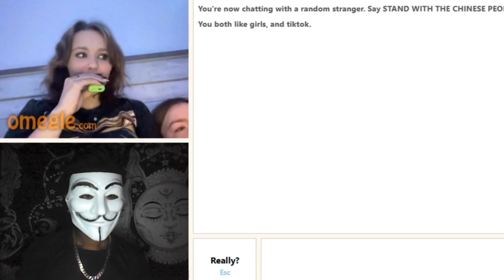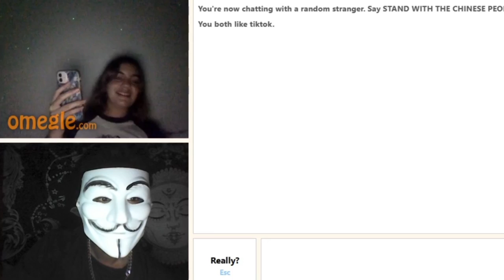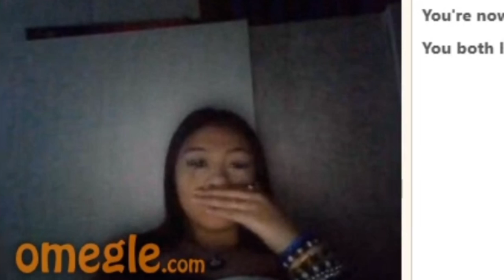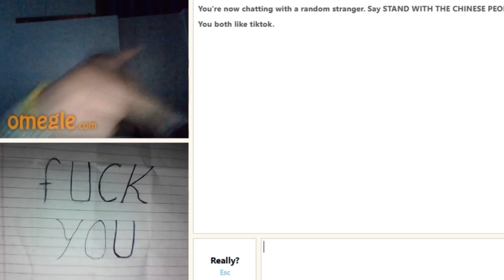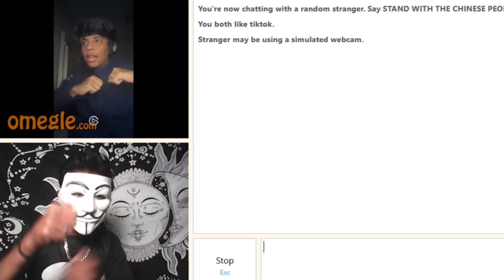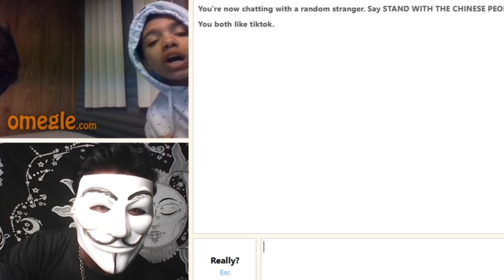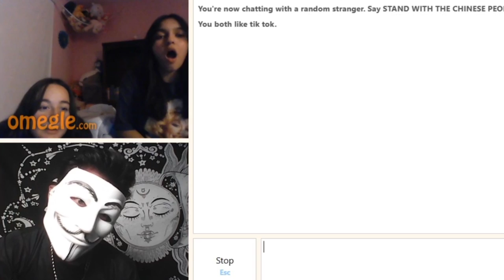I found very beautiful girls in Omegle 💖🤩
@/omegle @/indianonomegle @/omeglefunny @/funniestomegle @/omegleindia @/roastingonomegle @/roastinggirlsonomegle @/omeglefun @/roastingforeignersonomegle @/rameshmaity @/vinehunt @/omegle @/omeegleindia @/indianonomegle @/adarshuc @/architverma @/vishwaskaushik @/taksucks @/jimmy7 @/mrrichie @/mrnikhil @/adarshuc @/omegle @/indianomegle @/nimishkapoor